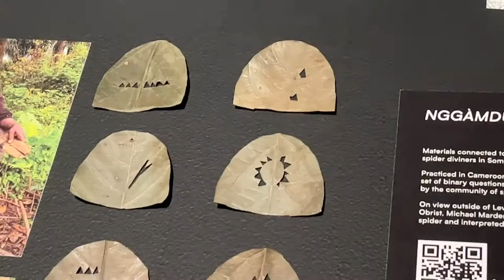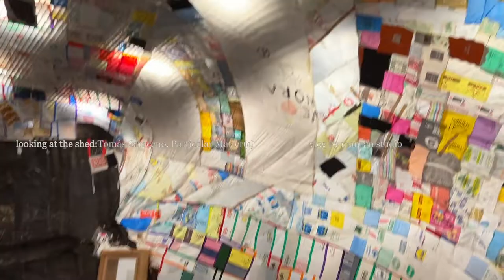nyc vlog: we went to see Tomás Saraceno: Particular Matter(s)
me and my girl ava went to see the exhibition at the shed and had some time together. ava recommended this experience and we were flies on the wall for a bit :)